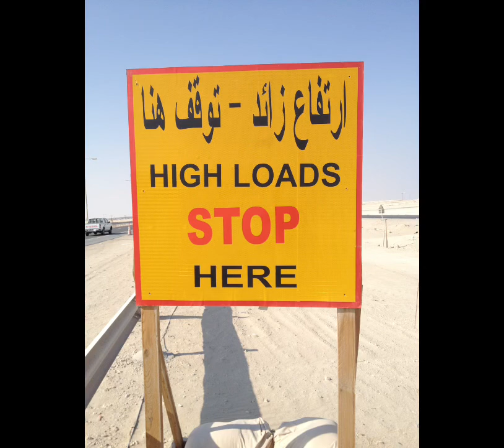Desert riding fun